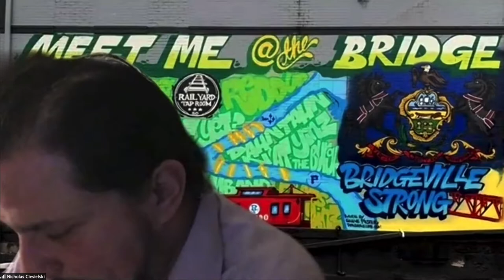Bridgeville Borough Council: March 8, 2021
Full video of council's March 8, 2021 meeting.